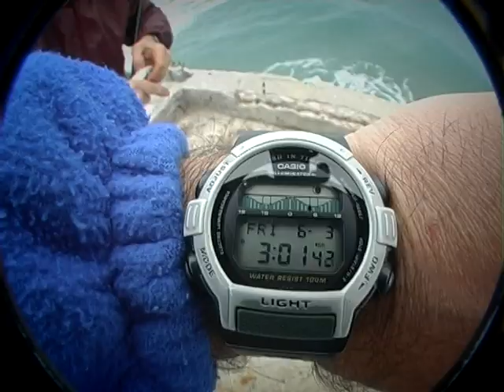Bloopers imperdibles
Reviví grandes videos graciosos de nuestro archivo, son imperdibles!!!